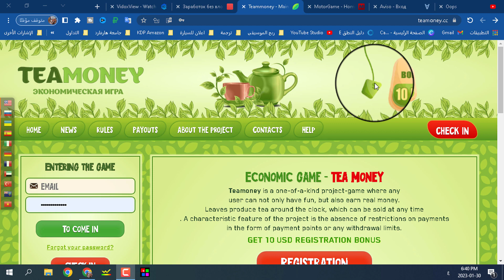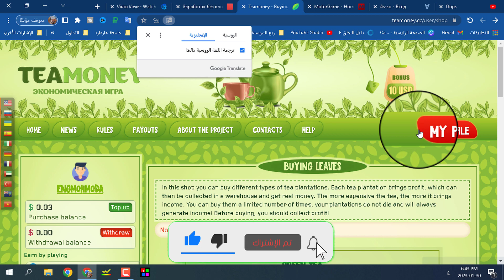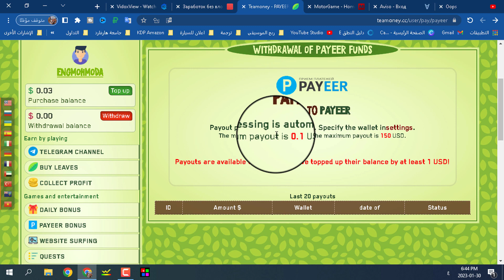ربح المال من موقع teamoney